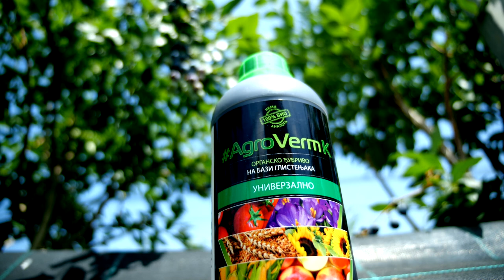KAKO do BRZEG sazrevanja PLODOVA u vocarstvu za 3-12 dana - U nasem ataru 951